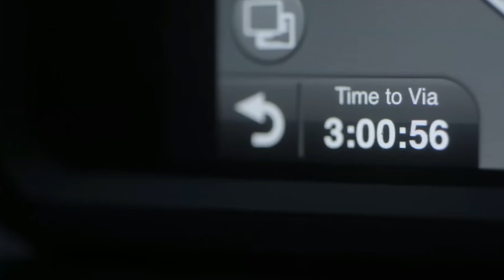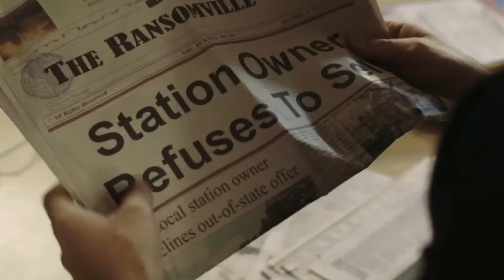Ya no tiene el deseo de orar y está permitiendo que su relación con Dios se deteriore.